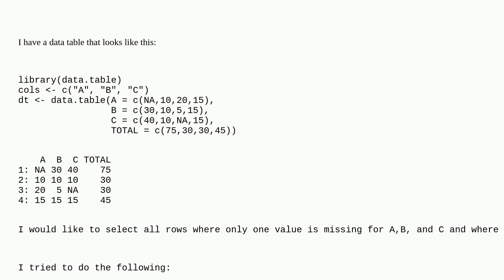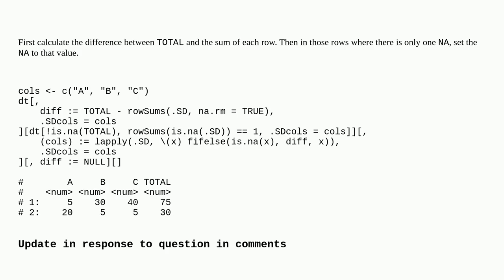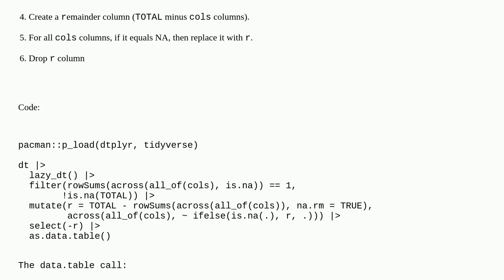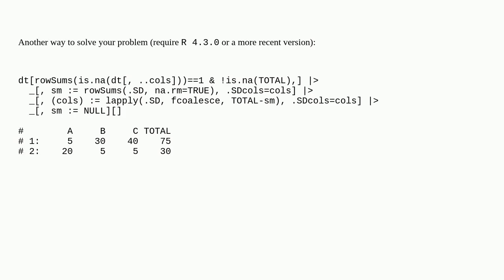Subsetting rows in data.table where one column is not NA and the values in a list of other column...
Subsetting rows in data.table where one column is not NA and the values in a list of other columns have exactly one NA

A special thanks goes out to the community

  r data.table